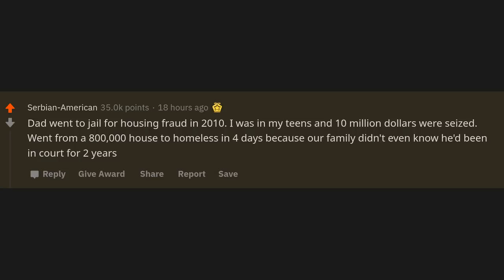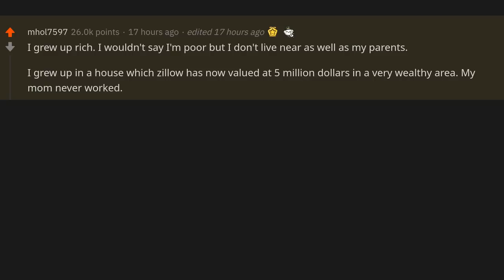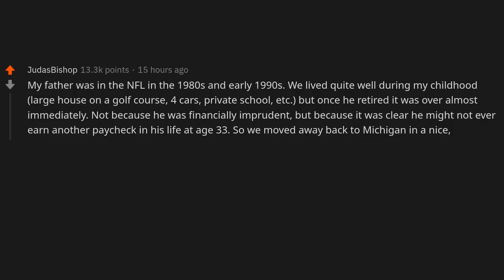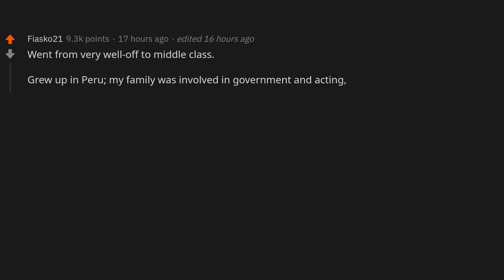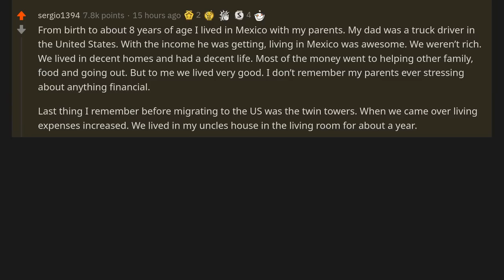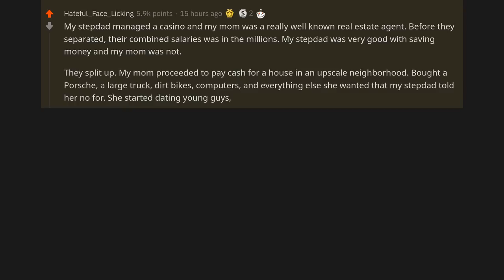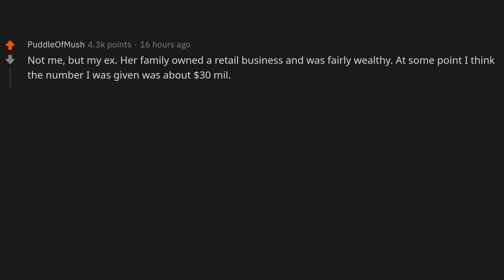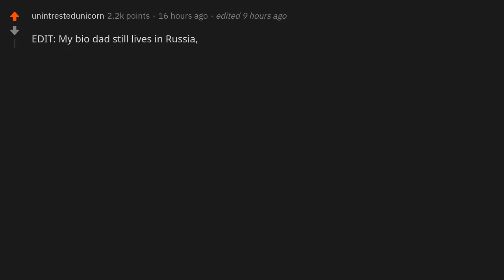People who grew up rich but turned out poor, what is your story? - (r/AskReddit)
~ Sir Reddit